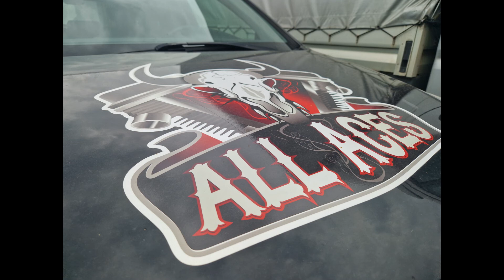BEACH BIKE FEST 2022 SOULS OF THUNDER LATVIA MOTO CLUB